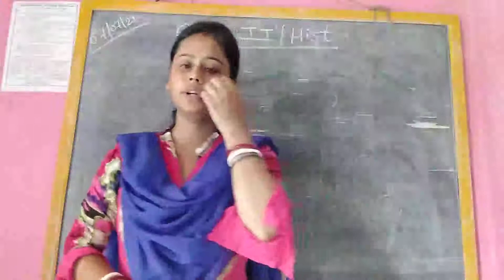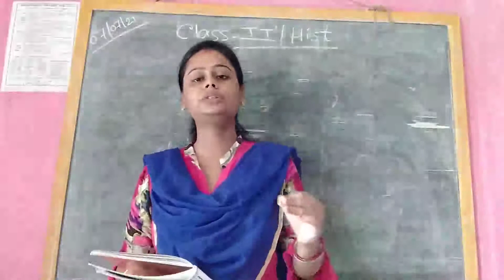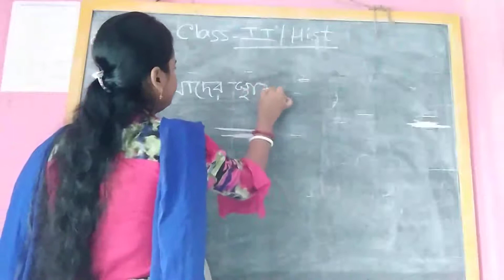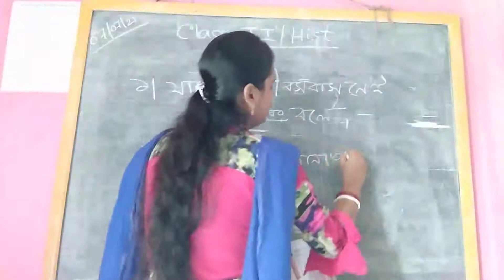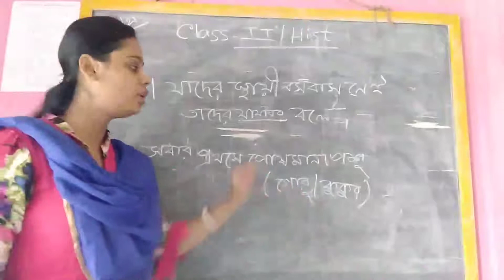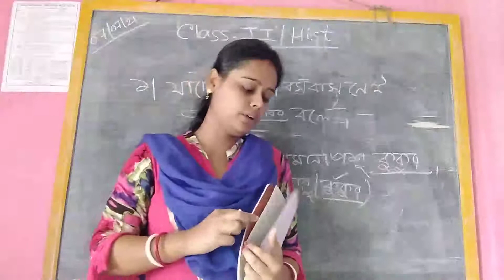Class 2 History 07 07 2021